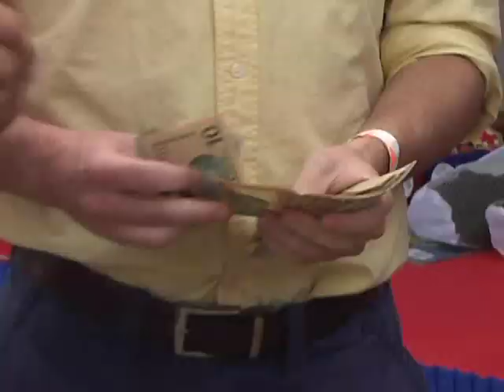DC CONTIGO FESTIVAL UNIVISION SIX FLAGS 2012 PARTE 1 DE 2